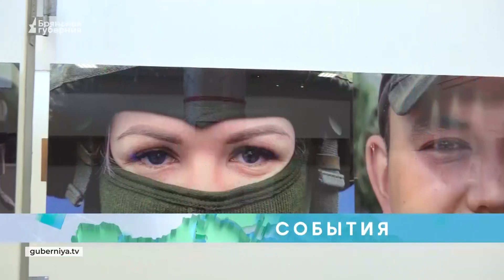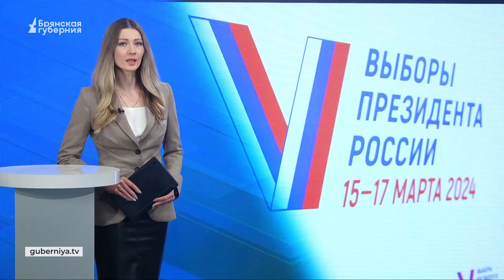«События» от 18 марта 2024 года